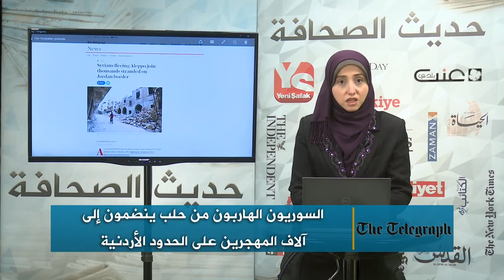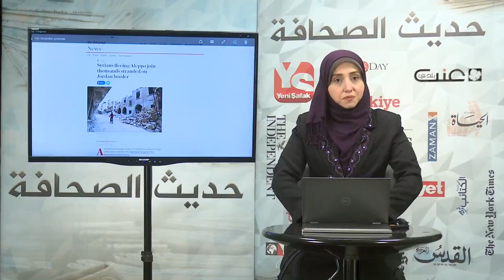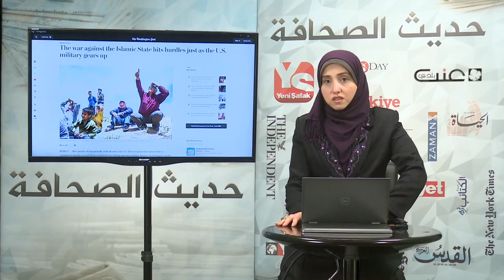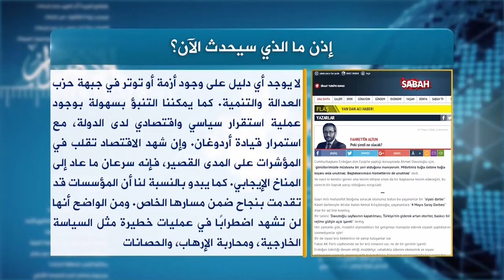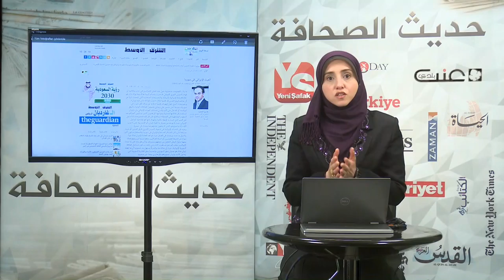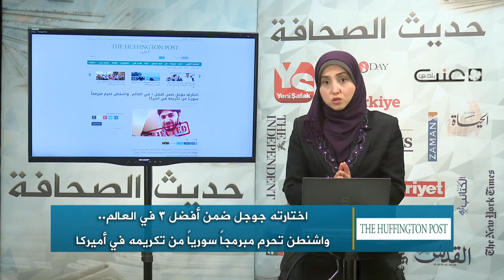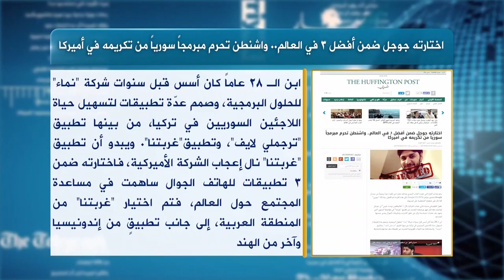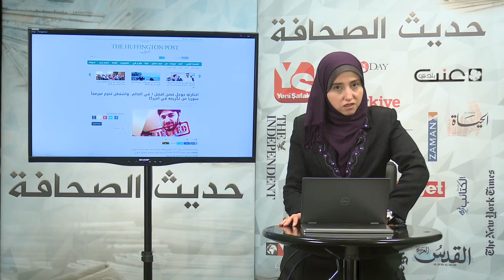حديث الصحافة 11 5 2016